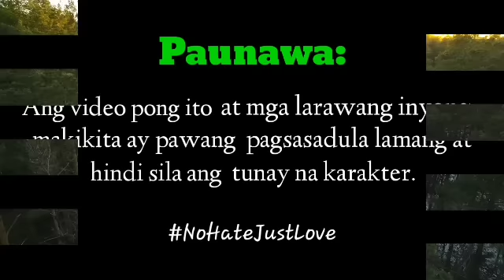PART 172 / CARRYING THE MONTEMAYOR REAL HEIRS /